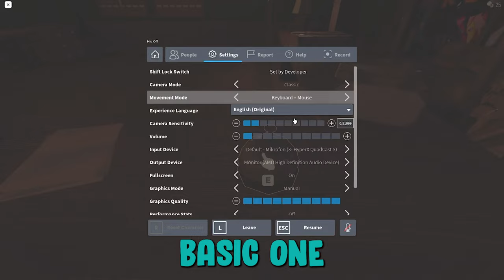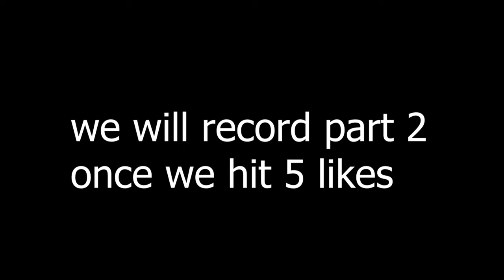The Roblox Doors experience but it's my first time FT Gibbster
recorded with @gibbsterV

none